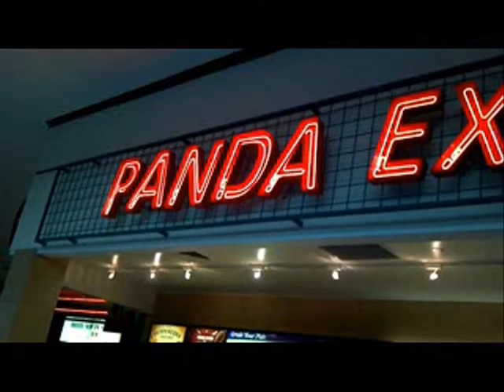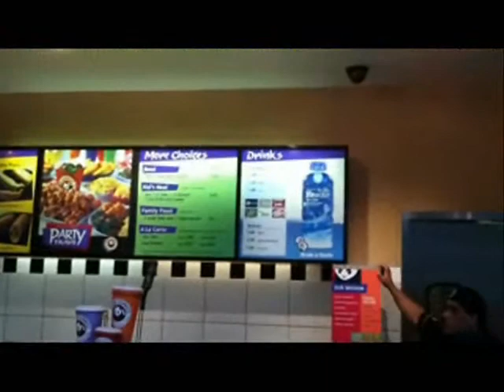You Know Whats Horseshit?! - Episode 3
Panda Express